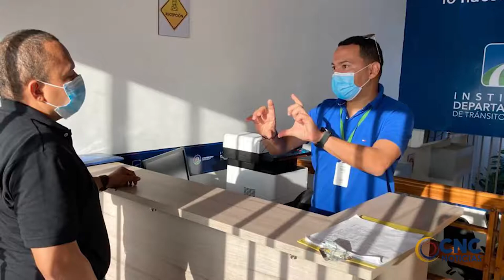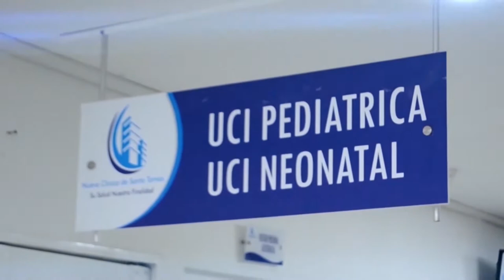EL INSTITUTO DEPARTAMENTAL DE TRÁNSITO DEL CESAR BRINDA HERRAMIENTAS TECNOLÓGICAS PARA MEJORAR LOS S